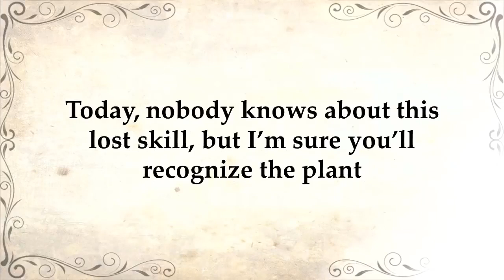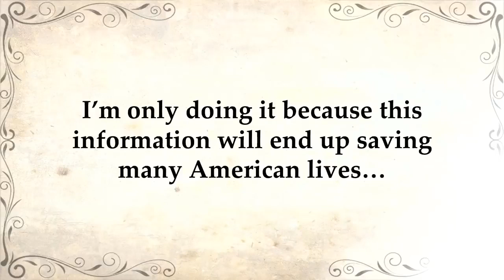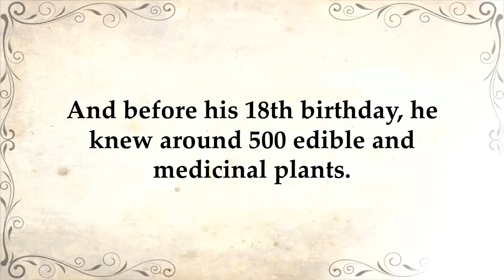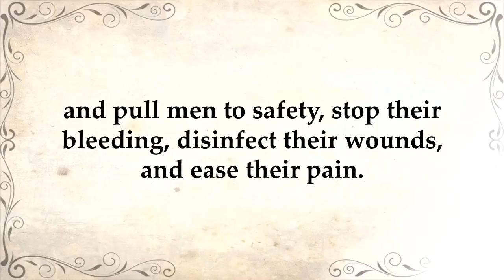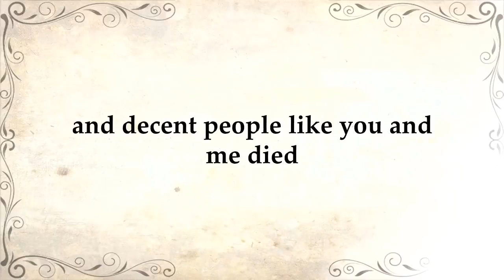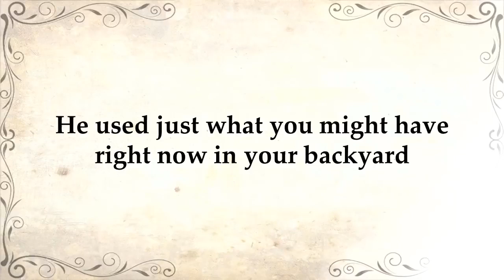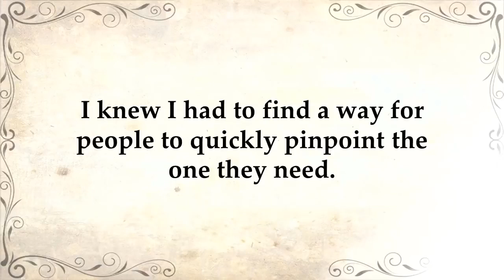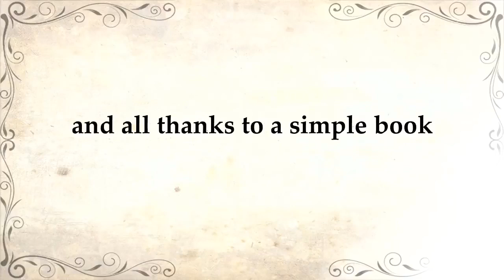the lost book of herbal remedies nicole apelian reviews - 2021 - 1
the lost book of herbal remedies nicole apelian reviews - the lost book of remedies nicole apelian reviews. the lost book of remedies review 2020 by nicole apelian ebook pdf | good book on healing using herbal remedies.

the lost book of herbal remedies reviews ⚠️ nicole apelian 👩‍⚕️ lost book of remedies 2020 📖 ⚠️⚠️⚠️.

in this complete the lost book of herbal remedies review we will examine all the pros and cons of claude davis and dr.
in this video  we're reviewing the lost book of herbal remedies book pdf by claude davis and nicole apelian... the lost book of herbal remedies nicole apelian.

the lost book of herbal remedies pdf review and download.